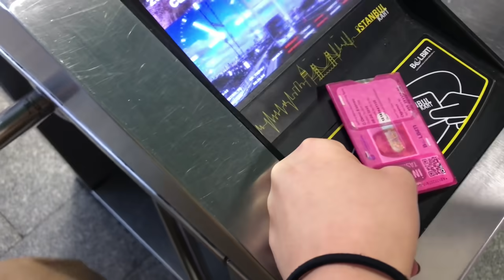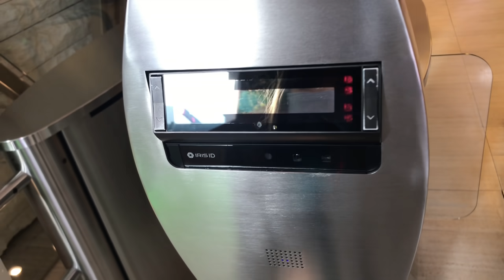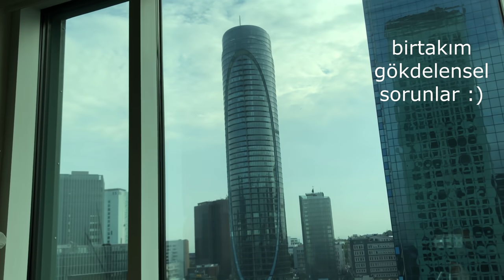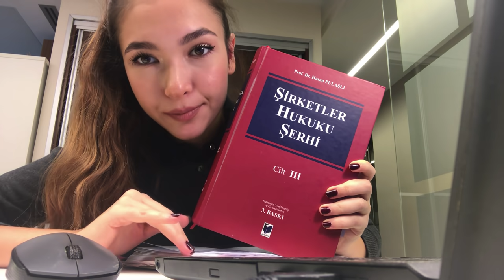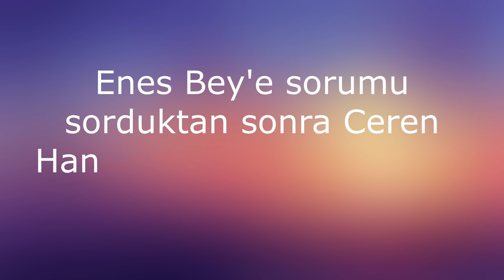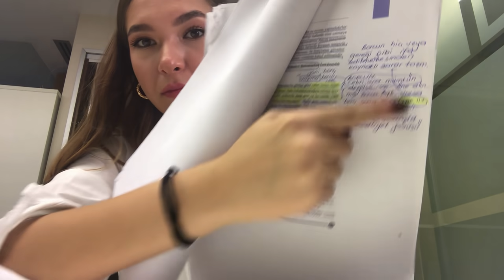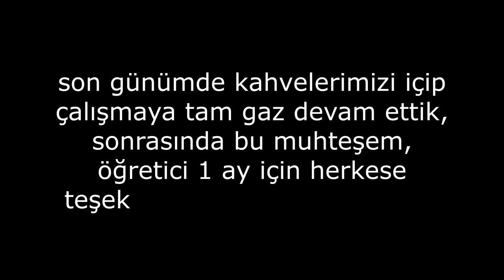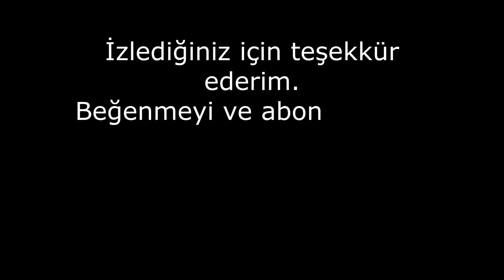HUKUK ÖĞRENCİSİNİN YAZ STAJI / Benimle hukuk bürosunda birkaç gün stajyer olmak / Neler yapıyorum?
Bu videomda sizi 3. sınıf yaz stajımda takımın bir parçası olduğum hukuk bürosuna götürüyorum. Bir stajyer neler yapar, ne görevler alır... Ben neler yaptım, ofis ortamında nasılım, enerjim ne durumda... Ofis ortamı nasıl, yoğunluk nedir vb. sorularınıza yanıt olmaya geldim. Çekmesi ve yaşaması aşırı güzeldi hiç bitmesin isterdim. Umarım çok sever ve çok beğenirsiniz... yorumlara bekleniyorsunuz!

Sevgilerimle,
 Deniz

beni instagramdan takip edebilirsiniz: denizesensu